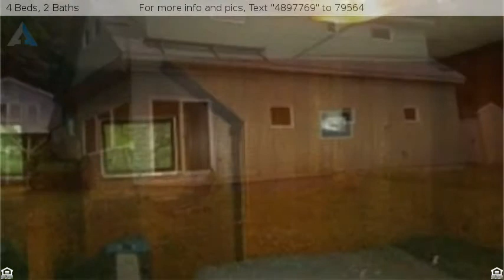$300,000 - 164 Four Corners Road, Springfield, NH 03284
Waterfront living in a quiet country setting. Prop

Waterfront living in a quiet country setting. Property to be sold as is, sale price must meet full list price, no seller concessions. Buyer to assume all costs and responsibilities to have utilities turned on. Subject to HUD guidelines 24 CFR 206.12 . All cash offers require 10% down certified earnest money deposit and proof of funds.. EMD and contracts are due within 48 hours of contract acceptance